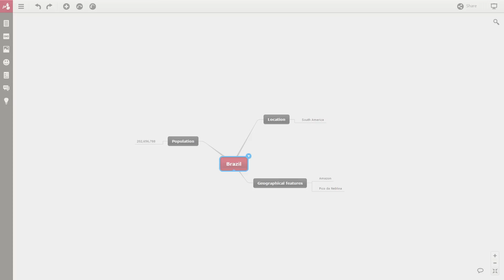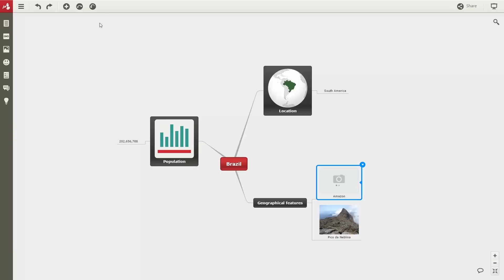How to animate your mind map with images and videos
See how you can add images and videos to your Mindomo mind map.